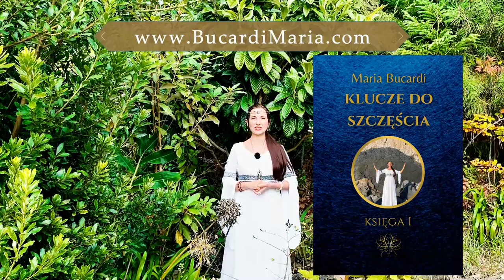792. KLUCZE DO SZCZĘŚCIA 🗝️Jak pokonać blokady podświadomości? zwiastun | Maria Bucardi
🆕181 Ceremonia z Marią Bucardi w czwartek 2 grudnia – od godziny 20:20 dostępna 24 godziny na dobę

📳Moje Strony na Facebook:
▶Magiczny Świat: